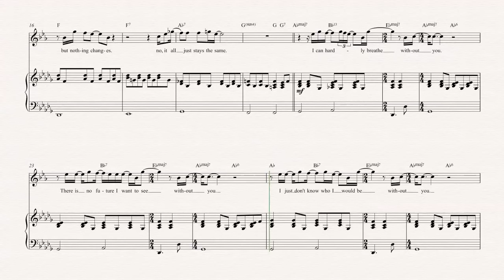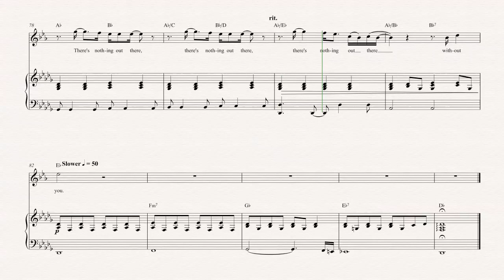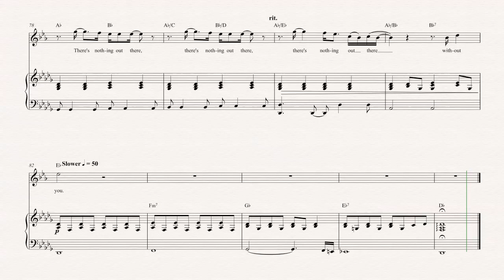Cornet - Without You - Tobias Jesso Jr - Sheet Music, Chords, & Vocals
Cornet sheet music, chords, and vocals of Without You - Tobias Jesso Jr

Learn to play Without You and play along!